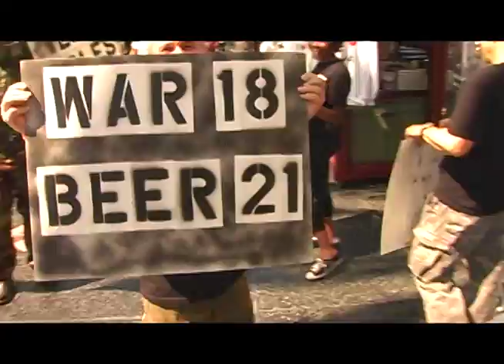Hollywood Blvd. Un-Protest (part 3)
Hollywood Militia "Street Action" ~ The Un-Protest Part 3

Our "Street Actions" AKA "Flash Mobs" involve iconoclastic fomentation without choosing sides politically. And doing them at the intersection of Hollywood / Highland during tourist season. all the more fun!

"More Pot ~ Less Holes!"
Now that is a platform to propel us to higher office!

Especially endearing if you live in Los Angeles or another city where the streets are worse than some third world countries!